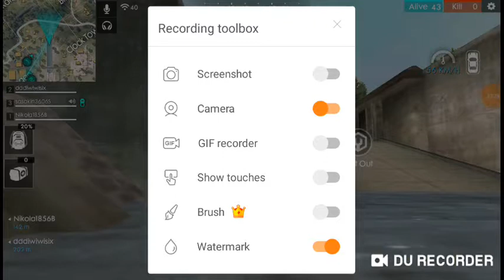Prvi put snimam